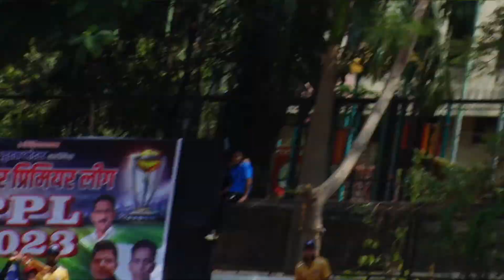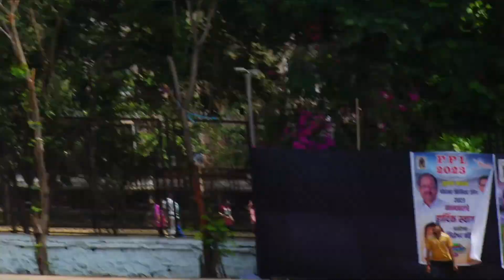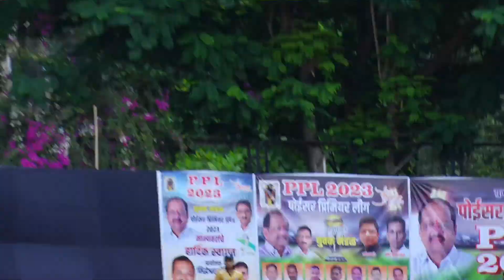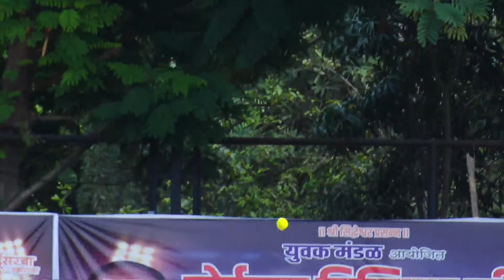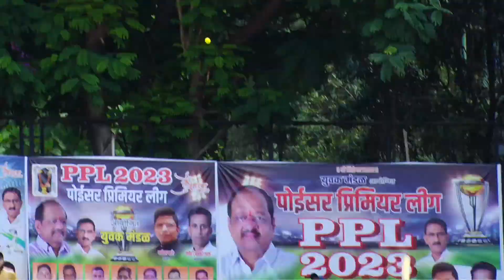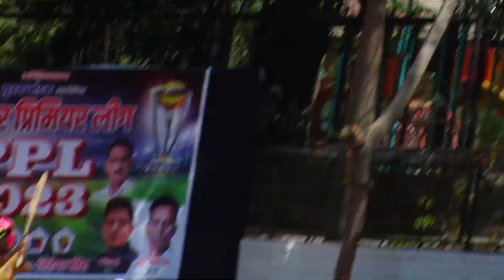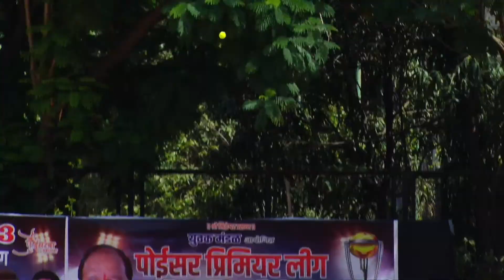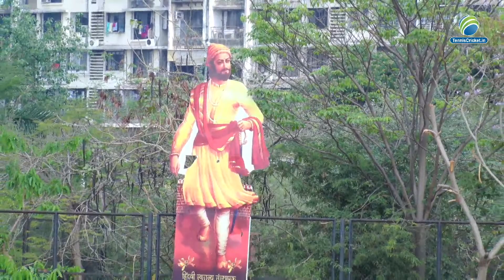HARSH NOTTY BOYS VS VEER MARATHAS | PPL 2023